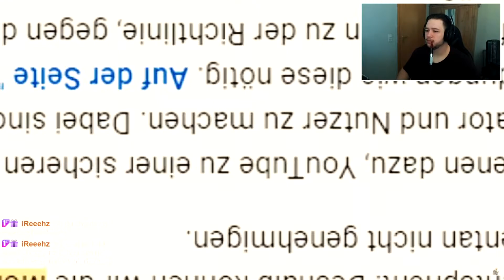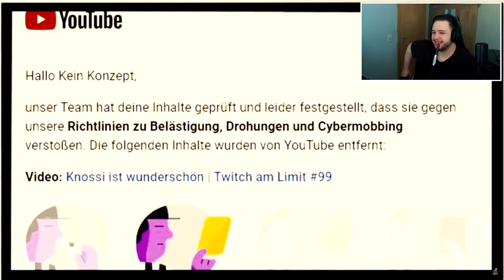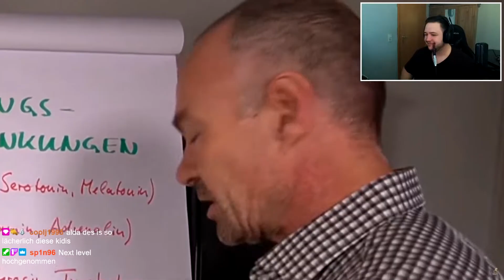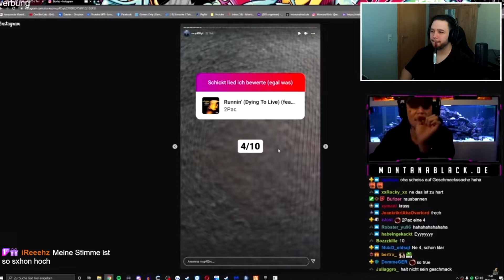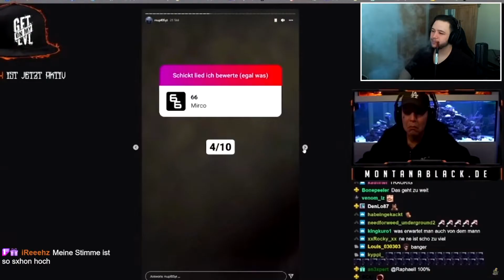Deine Stirn wie ein Landeplatz 😂 Reaction auf Twitch am Limit #100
👍🏻 Liken 💥Abo & 🔔 aktivieren

ich mit einer Provision beteiligt. Es entstehen dabei keine zusätzlichen Kosten.

Amazone Shisha-Zubehör
💨*Mehrlochkopf für Smokebox
💯*Für Anfänger ein muss
🧺*Sieb (Rund)
💥*Kamin Aufsatz
🔥*Kohle 20kg
🔥*Kohle 1kg
🗑*Kohle Korb